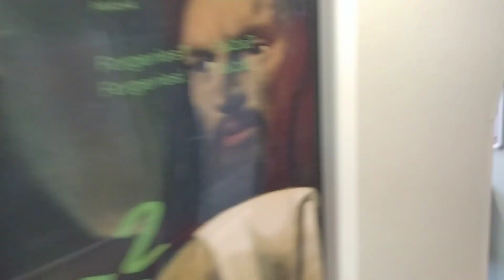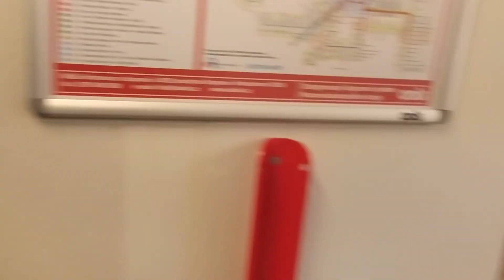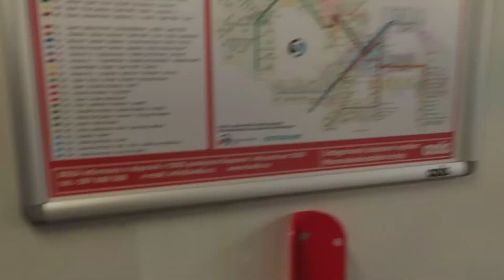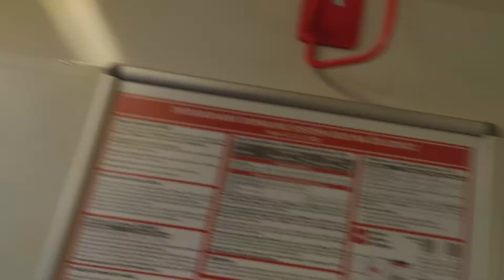RIDE IN TRAIN CITYELEPHANT FROM OSTRAVA-KUNČICE TO OPAVA